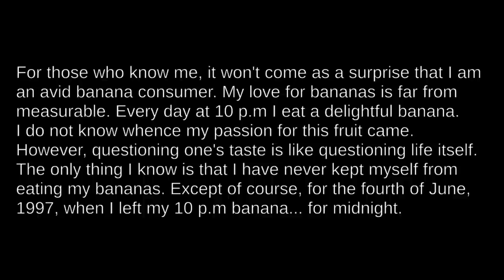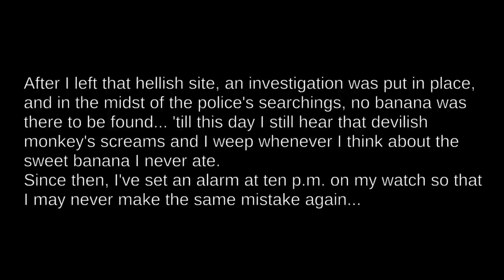A BLOODY BANANA - Found Footage - 3 Random Horror Games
→  The Game In This Video:
Timestamps
00:00 Doomed
10:51 Bath
13:50 The Midnight Monkey